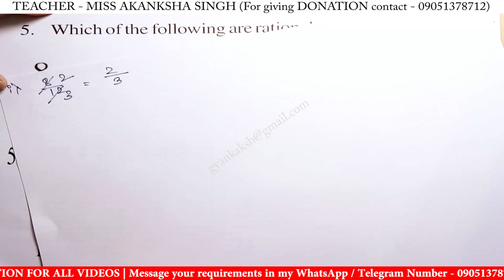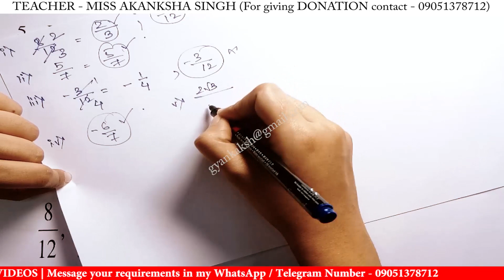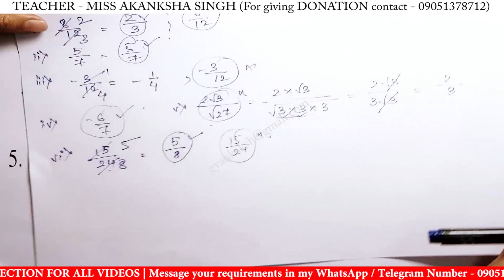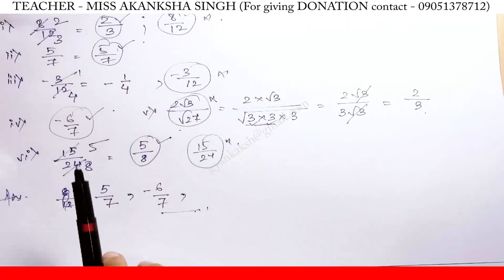Which of the following are rational numbers in lowest term | Mathematics class by Akanksha Singh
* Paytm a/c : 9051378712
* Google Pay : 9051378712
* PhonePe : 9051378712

which of the following are rational numbers in lowest term,
which of the following are rational numbers in lowest term in hindi,
which of the following are rational numbers in lowest term for class 9,
which of the following are rational numbers in lowest term for class 10,
which of the following are rational numbers in lowest term for class 8,
mathematics 211,
nios mathematics,